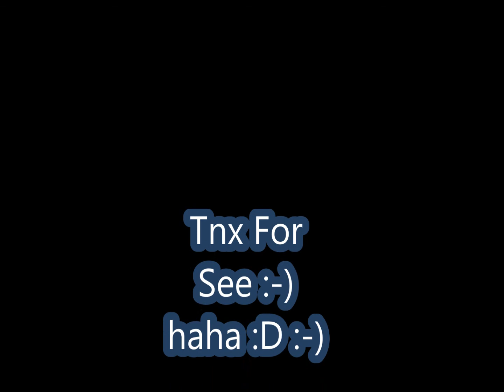TOP 10 Ultimate Fail Compilation 2013! [1080p-FullHD] -March 2013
:-) Funny Ultimate Fail Compilation 2013 ! :-)    Only Wiching HD!